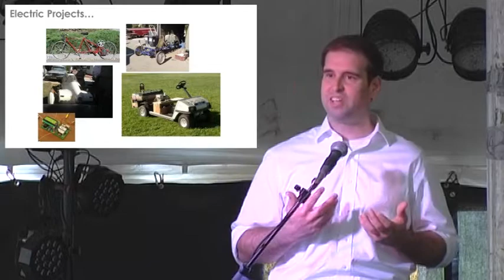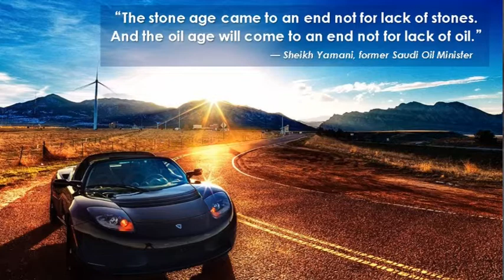JB Straubel: Inspiring Leaders in Sustainable Technology at The Energy Fair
Excerpt from JB Straubel Keynote Address at The Energy Fair, June 17, 2017.